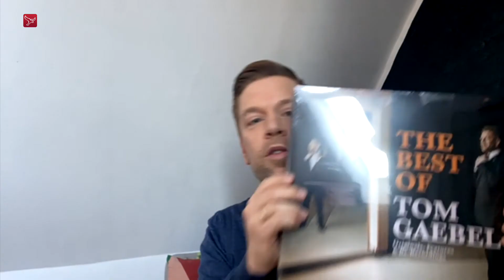VRIJMIBO met Tom Gaebel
Tom Gaebel is een Duitse jazz- en popzanger en bigband-leider. Gaebel ontdekte al vroeg zijn muzikale talent.

Hij studeerde twaalf jaar viool, leerde zichzelf drummen en trombone spelen en was op school onder meer actief in enkele bigbands en een popgroep. Hij studeerde zang aan het conservatorium in Hilversum. Als Gaebel zingt, doet hij sterk denken aan Frank Sinatra.